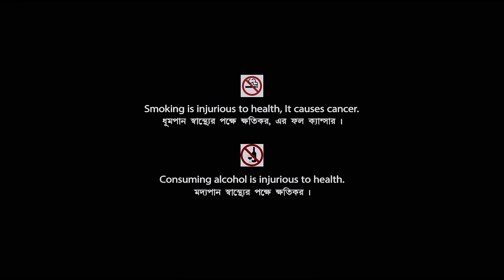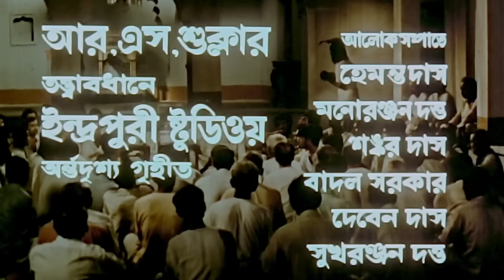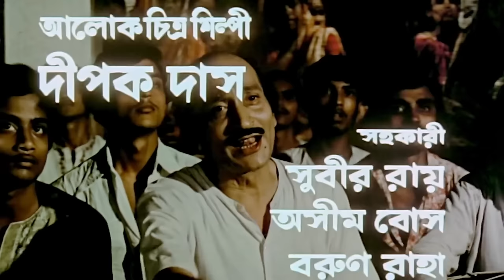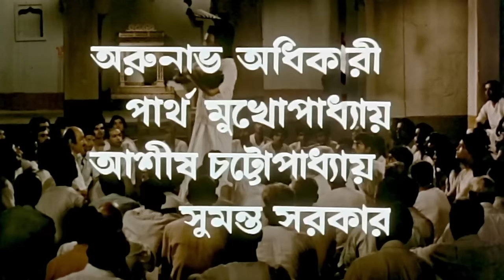Aggradani - Bengali Full Movie | Soumitra Chatterjee | Prosenjit Chatterjee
Watch the Bengali full movie Aggradani : অগ্রদানী বাংলা ছবি on YouTube. The Bengali Film Aggradani was released in the year 1983, Directed by Palash Bandopadhyay, starring Prosenjit Chatterjee, Soumitra Chatterjee, Sandhya Roy, Sumitra Mukherjee, Anil Chatterjee, Chhaya Devi & Others.

Movie : Aggradani
Language : Bengali
Genre : Drama, Family
Producer & Director : Palash Bandopadhyay
Story : Tarasankar Bandyopadhyay
Music Director : Kalipada Sen
Lyricist : Michael Madhusudan Dutt, Gauri Prasanna Mazumder, Subodh Majumdar
Playback : Manna Dey, Kamal Ganguly, Alpana Banerjee
Release : 1983
Star Cast : Prosenjit Chatterjee, Soumitra Chatterjee, Anil Chatterjee, Sandhya Roy, Sumitra Mukherjee, Chhaya Devi, Priya Chatterjee, Tapati Bhattacharya, Arunava Adhikari, Partho Mukerjee, Ashish Chattopadhyay, Bimal Deb, Robin Banerjee, Nitai Roy, Jishu Dasgupta, Tapan Chattopadhyay, Nimai Ghosh, Ram Bhattacharya, Mithu Das

Synopsis:::
The movie based on Tarashankar Bandhopadhyay’s story by the same name depicts the pitiful social structure and the vast demarcation between the rich and the poor in those days.